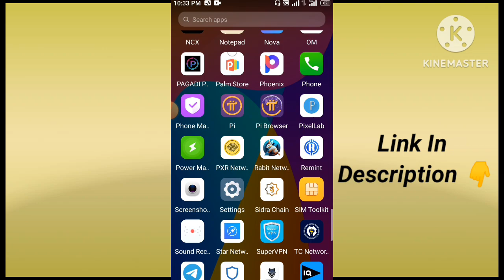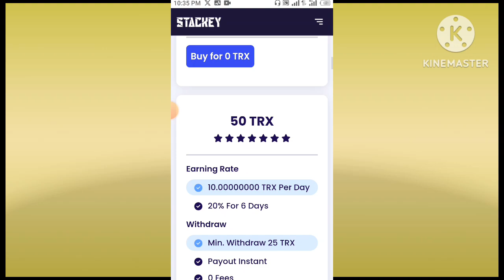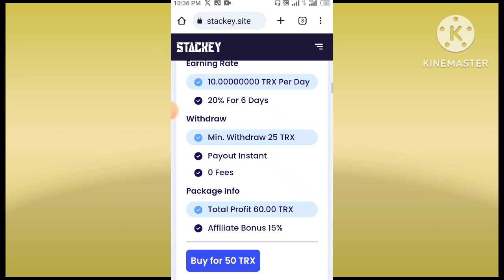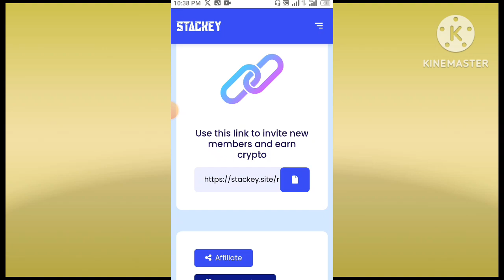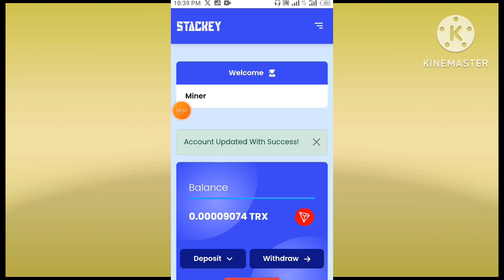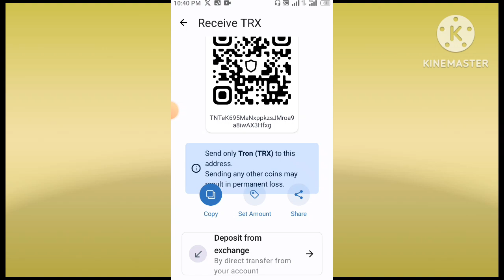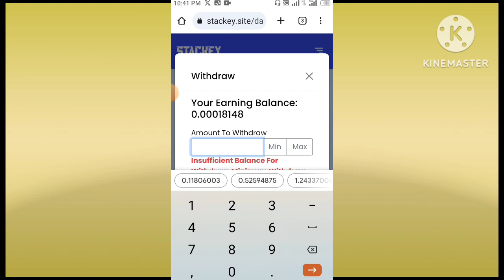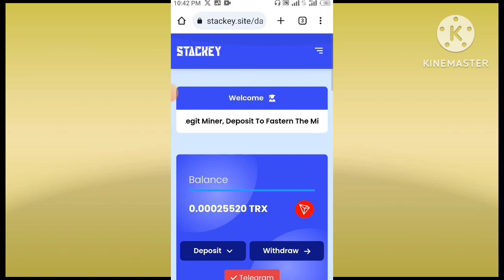New Free Trx Mining Website Without investment🔥 || How To Make Money Online 🔥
Your Searches 👇👇
trx mining
without investment trx mining
trx earning website without investment
without investment trx mining site